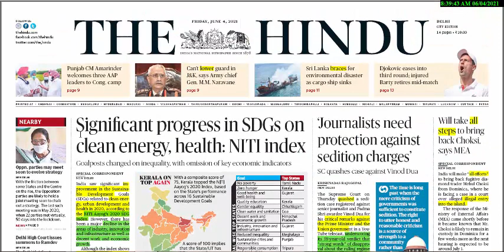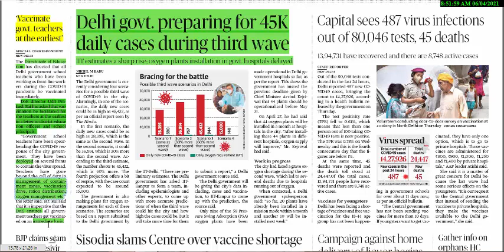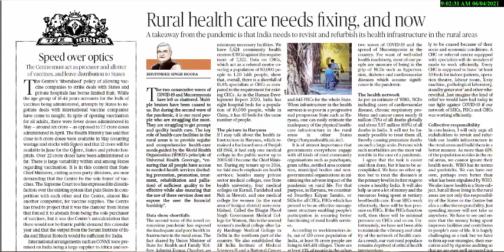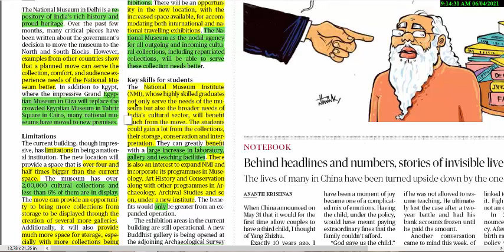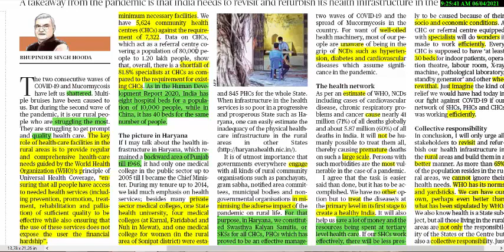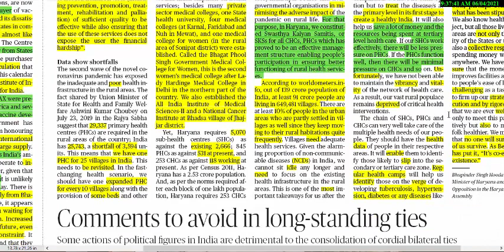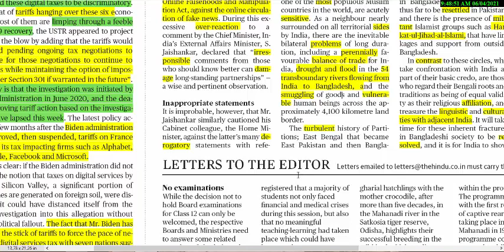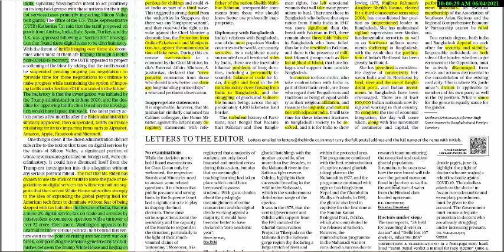The Hindu Editorial Analysis | 04 June 2021 | By Mani UPSC IAS PSCs EPFO BANKING SSC RAILWAY RBI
The Hindu Editorial Analysis | 04 June 2021 | By Mani  UPSC  PSCs  EPFO  BANKING  SSC RAILWAY  RBI